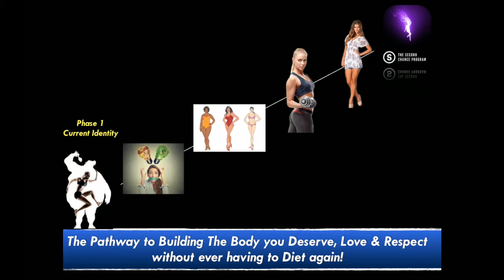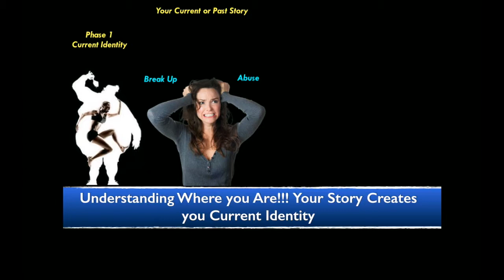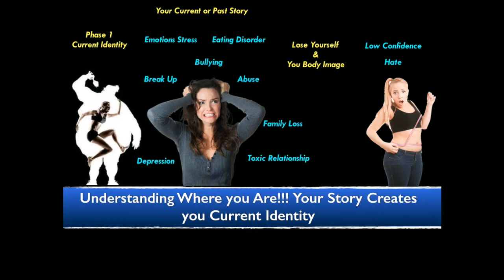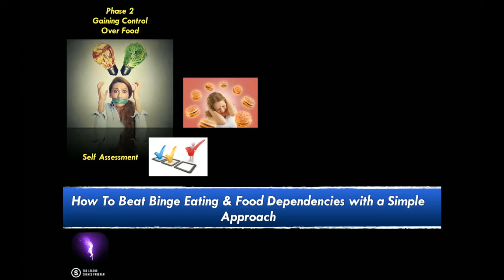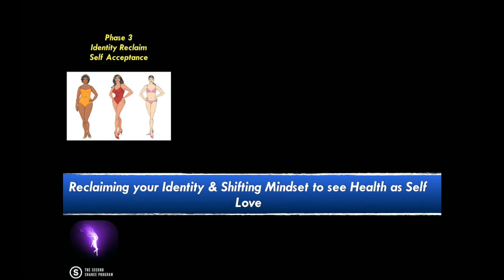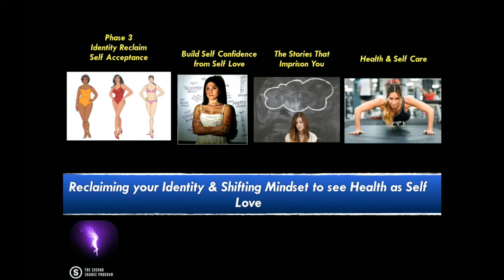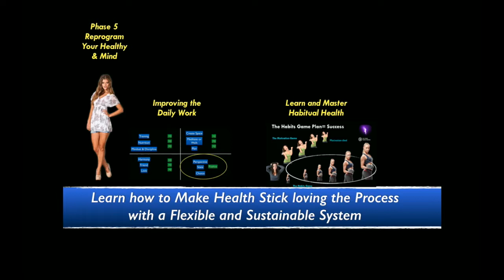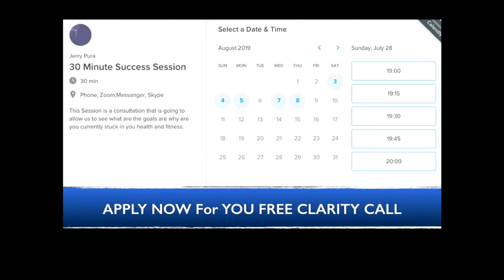The Second Chance Path Application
I want to help as many women who feel invisible & unfulfilled that lost themselves and hate their body and as a result of  trying to change compensated with yo-yo dieting and binge eat and become food dependent,

The mission is to help them find a courage to take control on their lives to build a body they can love and respect and finally get to their best version of themselves so they can be totally fulfilled